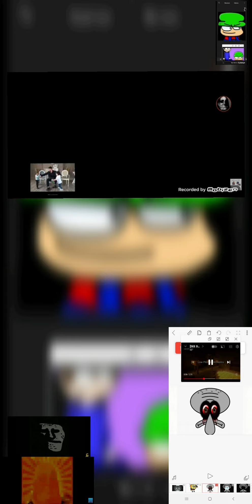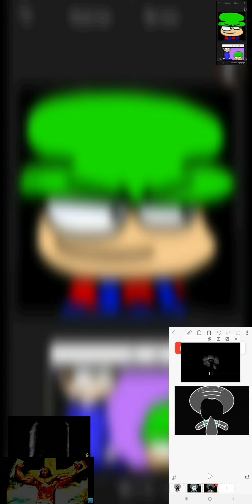The same mashup but in 45 versions